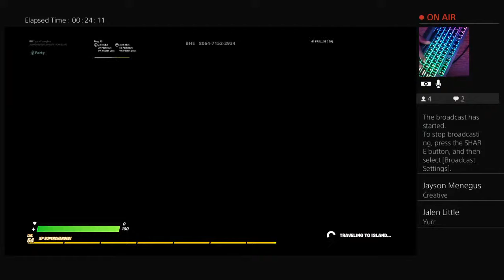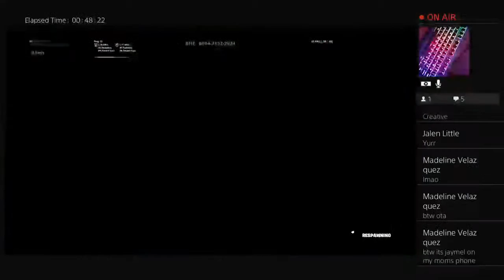Fun Fortnite Strem